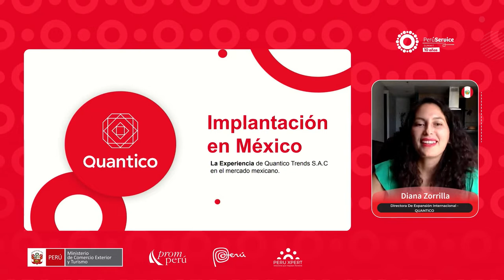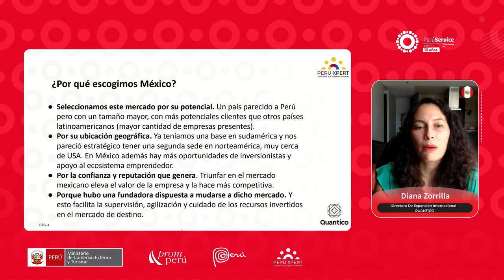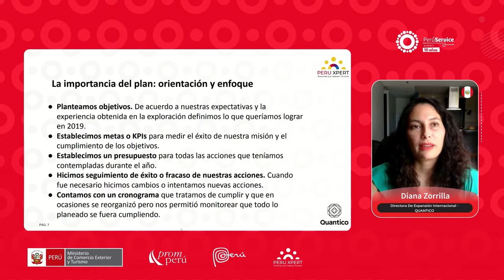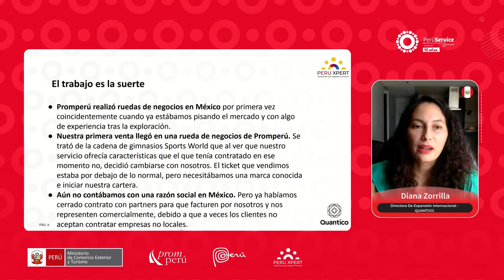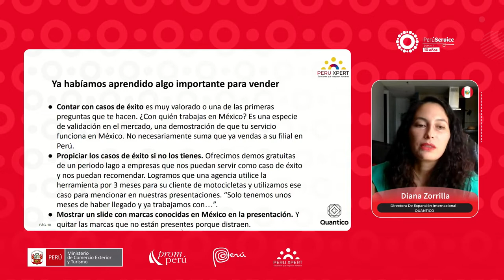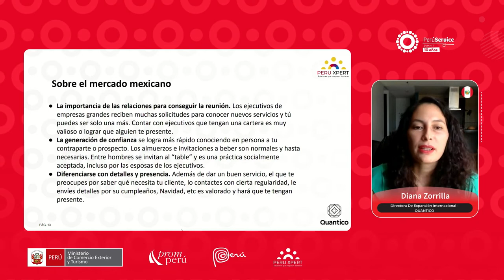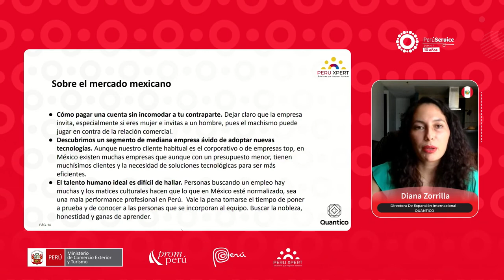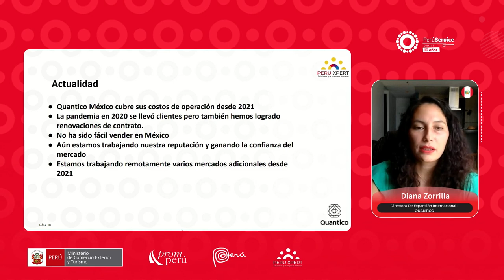Caso de éxito - Marketing Digital: Quantico - Diana Zorrilla